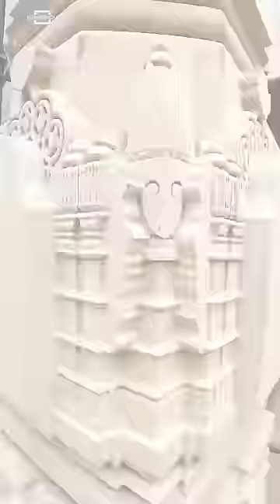इस महीने बनकर तैयार हो जाएगा Ram Mandir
इस महीने बनकर तैयार हो जाएगा Ram Mandir अयोध्या में राम मंदिर का 50 फीसदी काम पूरा, कब से श्रद्धालु कर सकेंगे दर्शन?